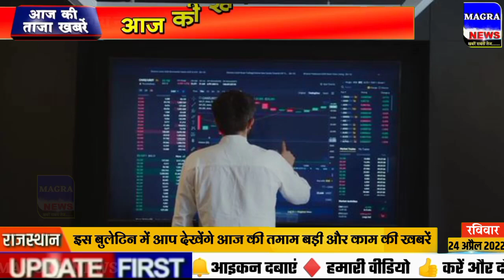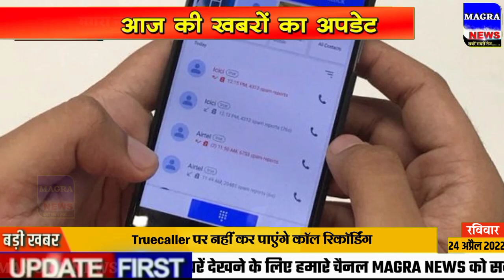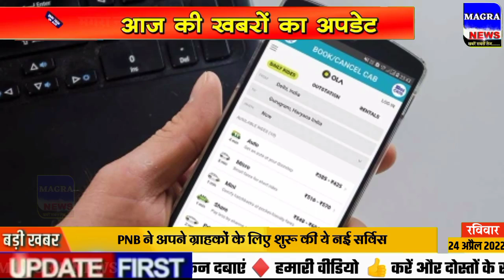आज के मुख्य समाचार ! 24 April 2022| Aaj ki taja khabar| 24 April ka taja samachar| 24 tarikh ka news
Nonstop News! 24 April 2022| Aaj ki taja khabar| 24 April ka taja samachar| 24 April news

Today Breaking news Aaj ki News आज  24 अप्रैल 2022 के मुख्य समाचार बड़ी खबरें। Aaj ki sabhi taza badi khabren आज का ताजा समाचार
Aaj 24 April 2022 ke mukhya samachar Latest Hindi News.
aaj ki taaja khabar 24 tarikh ka samachar 24 tarikh ki news aaj tak samachar korona live news 24 tarikh ka rashifal din bhar ki khabar news of the day hindi news india 24 tarikh samachar board exam news 24 tarikh ka news
narendra modi live 24 April 2022
24 tarikh ki taji khabar 24 tarikh ke samachar aaj ki taaja khabar
Cover Topic :-
1. 24 April 2022 ki taja khabar
2. 24 April 2022 ka taja samachar
3. 24 April ke mukhya samachar
4. 24 April ki taja khabar
5. 24 April ki taaja khabren
6. Aaj ka taja samachar
7. Aaj ki taja khabar
8. Aaj ki taja news
9. Aaj ki news
10. aaj ki taja badi khabren
11. 24 tarikh ki taja khabar
12. Aaj ki taaja khabar
13. Delhi News
14. 24 April ki taja news
bihar news live, bihar news, bihari news 24 April, taja news
Assam News 24 April ka samachar aaj ka samachar news aaj news 24 April 2022 Uttar Pradesh elections 2022 UP chunav news Up chunav ka taja survey
Ipl 2022 ka news, mukhya samachar aaj ka, aaj ka taja news, hindi news aaj ki
24 April ke mukhya samachar
24 tarikh ke samachar
aaj ka taja news 24 April ka taja news 24 April ki news 24 April narendra modi news 24 April ki taja khabar, 24 April ka news, 24 tarikh ka news, 24 April  ka samachar
lockdown news update today 24 April
Lockdown news 24 April
24 April ki khabar 24 April ki taja khabren 24 April ka news
24 April 2022 ki taja news 24 April ka taja samachar 24 April 2022 ki taja khabren 24 April ka taja samachar 24 April ka taja news 24 April ki khabar 24 April ka samachar 24 April ki taza khabar aaj ki taza khabar
Aaj na samachar, aaj ki taji khabar
Aaj ki taaja Khabar आज 24 जनवरी 2022 के मुख्य समाचार 24 April aaj ke mukhya samachar taja khabar 24 April ke taza news 24 April news bulletin
aaj ki taja khabren 24 April new samachar  aaj ka news abp news
April samachar 24 tarikh ke samachar 24 April ka news 24 April ka news 24 April ki taja news 2,4 tarikh ka mukhya samachar